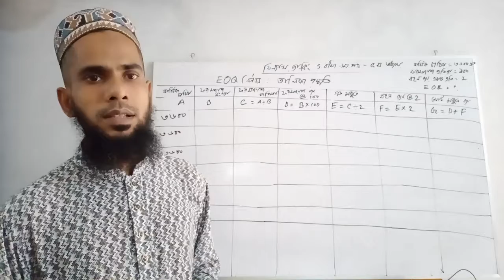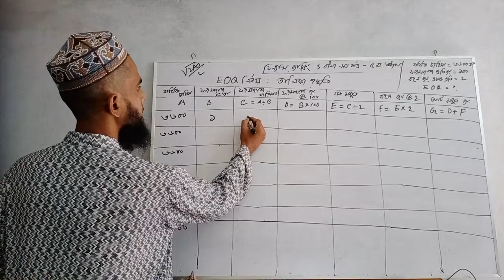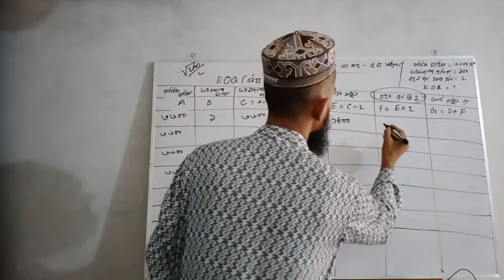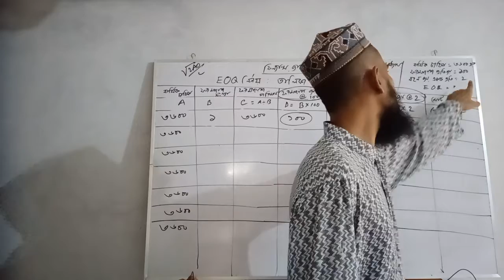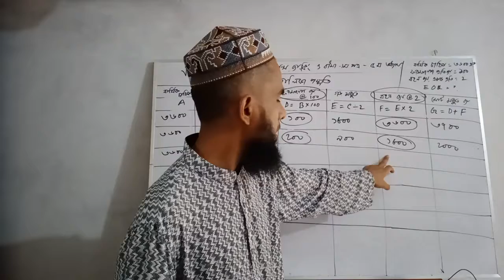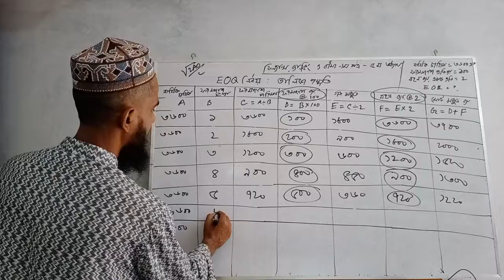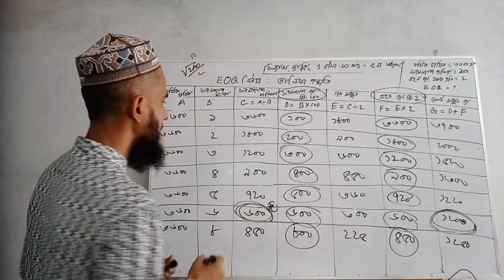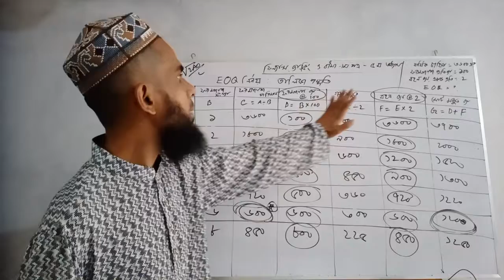Finance chap 5 5